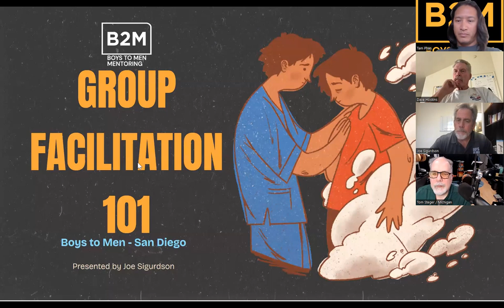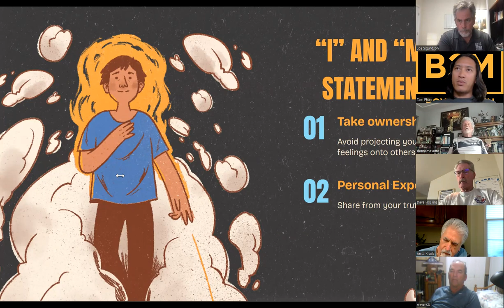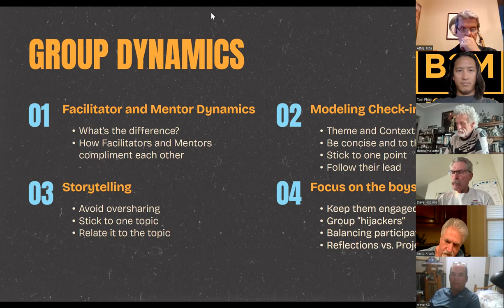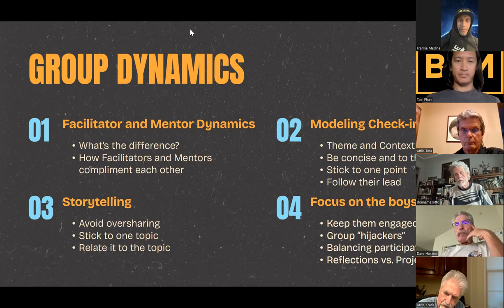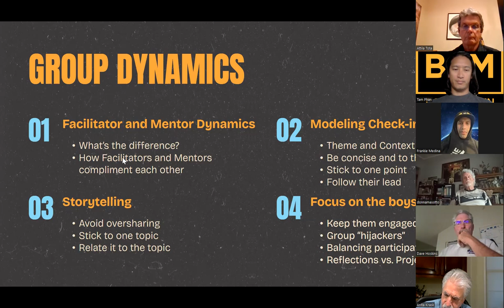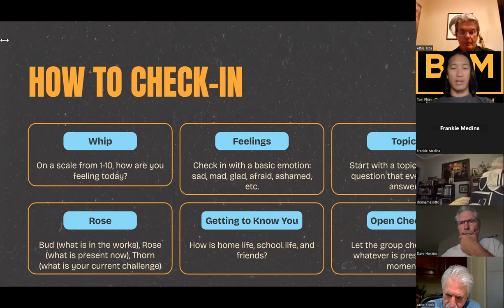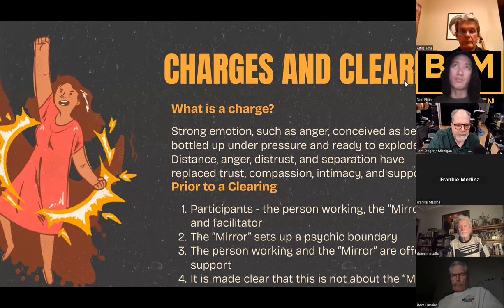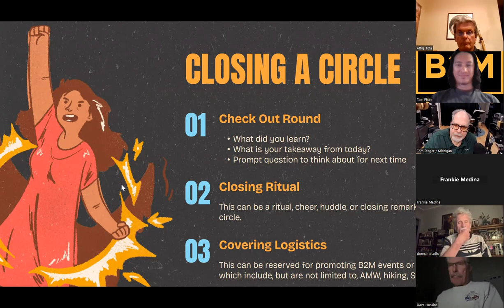Group Facilitation 101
This is a Boys to Men - San Diego Workshop on Group Facilitation 101 presented by Joe Sigurdson and Co-facilitated by Tam Phan